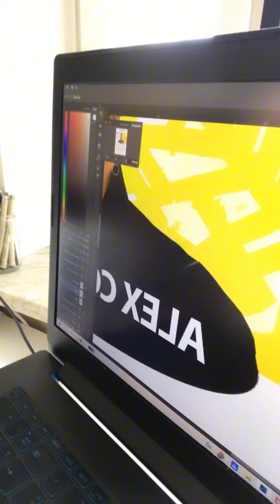2017 2024 Alex Colard Art Career History 20